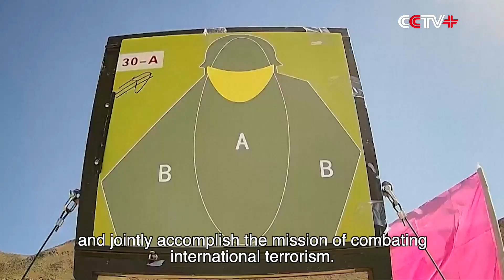"Sharp Blade-2023" International Sniping Competition Concludes in Xinjiang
The "Sharp Blade-2023" International Sniping Competition concluded Saturday at a training base of the Chinese People's Armed Police (PAP) Force in Urumqi of northwest China's Xinjiang Uygur Autonomous Region.